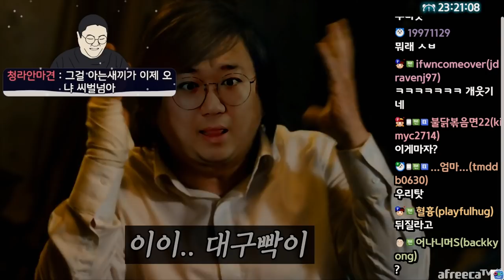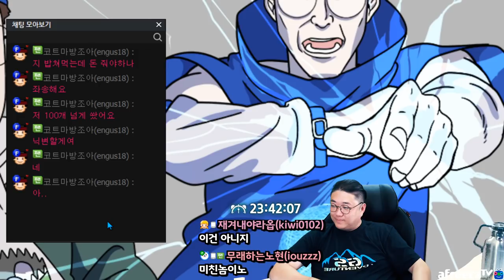넌 나에게 모욕감을 줬다 (22.05.29-1)